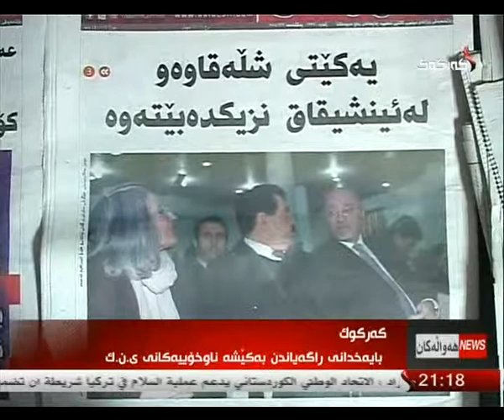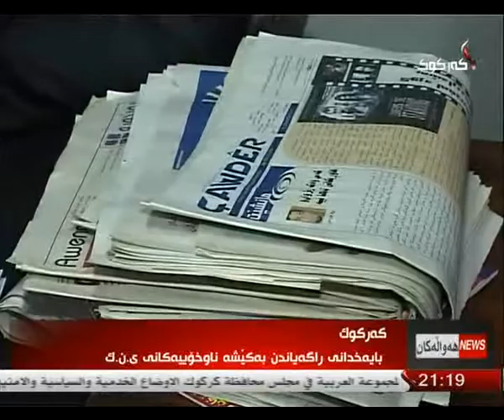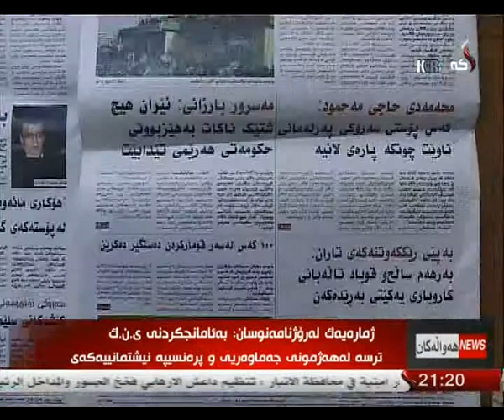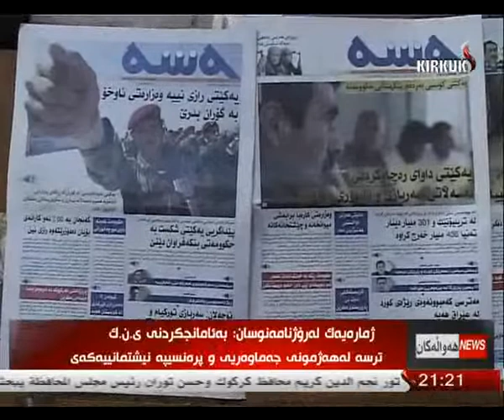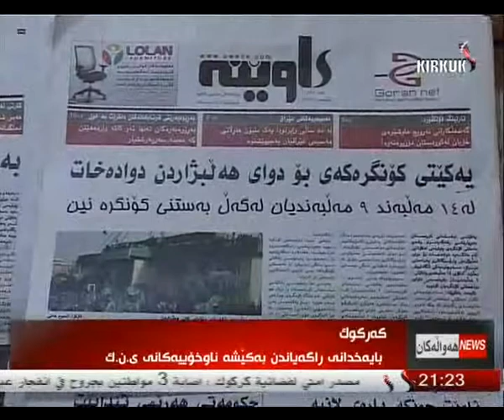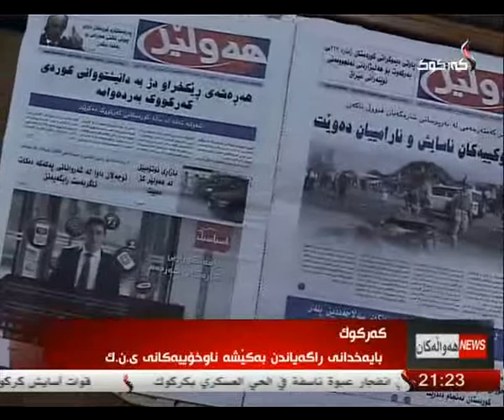راپۆرت - ده‌ریا كامران 2-3-2014